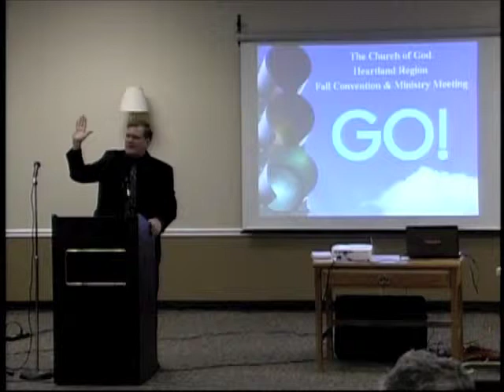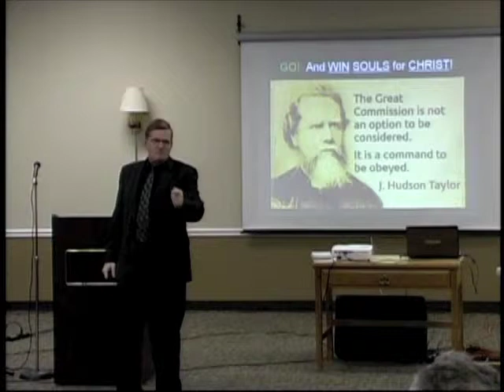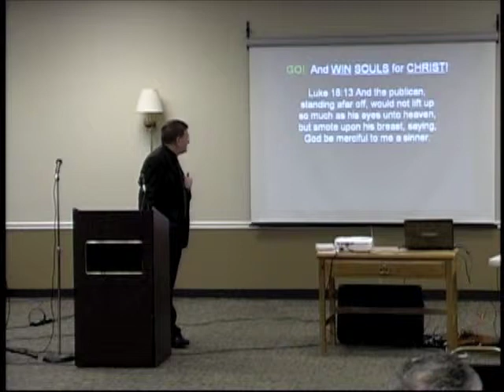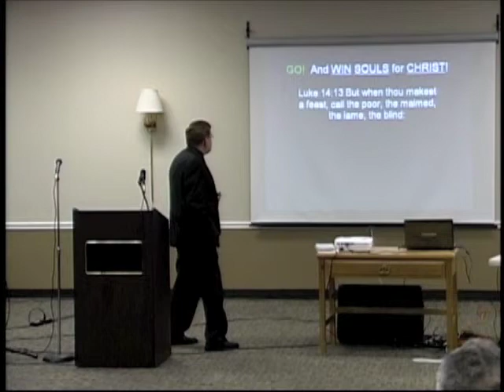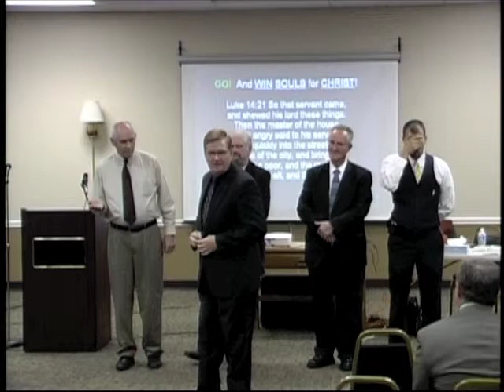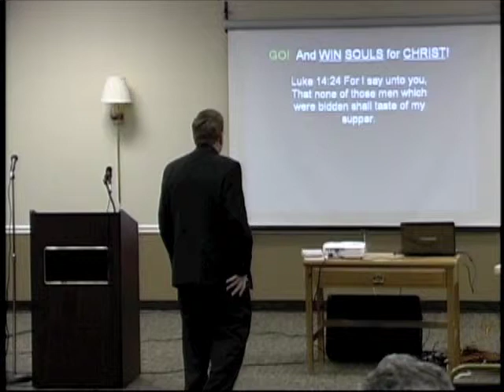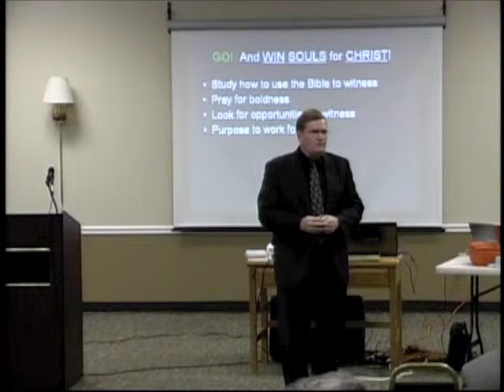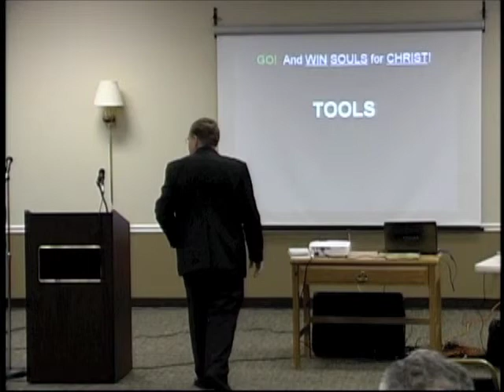Evangelism Program by Dennis Shaw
The Church of God Heartland Region, Fall Convention and Ministry Meeting.

10-22-11 Saturday Afternoon